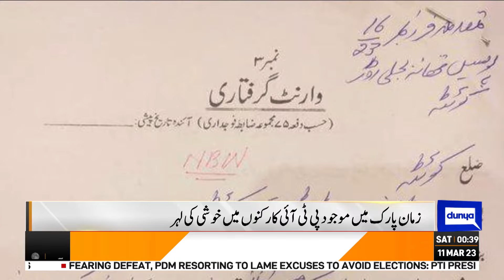News Report | "Big Blow for Govt, Imran Khan Win" | Dunya News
Balochistan High Court suspends Imran Khan's arrest warrants